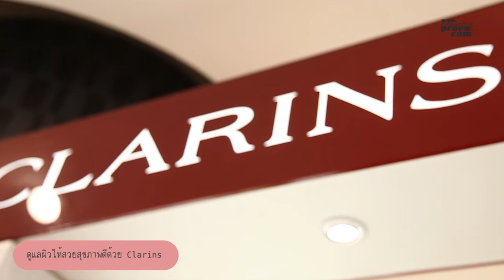ดูแลผิวให้สวยสุขภาพดีด้วย Clarins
เคล็ดลับการดูแลผิวให้สวยสมวัยกับกูรูจากเครื่องสำอางแบรนด์ Clarins ติดตามเพิ่มเติมได้ที่